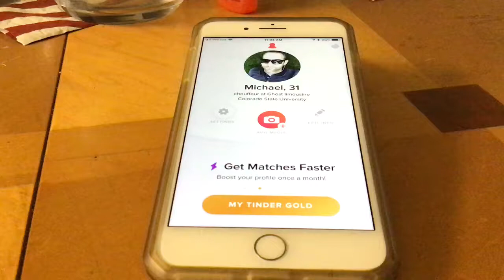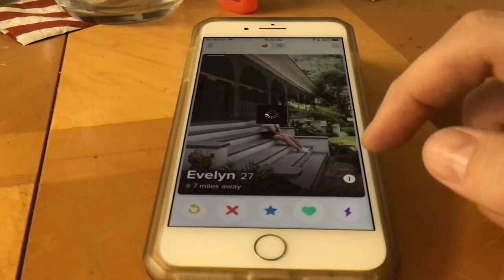Honest Tinder swiping #4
Mass right swipe bimonthly episode